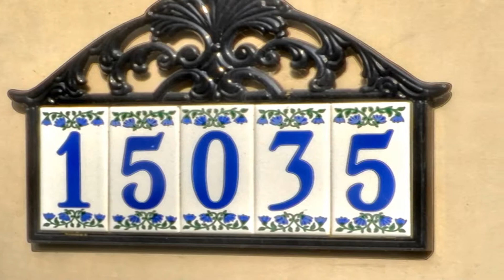15035 Sutton Street, Sherman Oaks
This Beautiful Mediterranean Home is located on one of the best streets, south of Ventura Blvd., in all of Sherman Oaks. Features include: completely gated entry, 5 bedrooms, 5 bathrooms, large interior space (4,743 sqft.), Brazilian Cherry hardwood floors, gorgeous kitchen (tons of storage, granite countertops, under-mounted large sink, large island & Viking appliances), very large master bedroom with two additional large guest bedrooms all upstairs, all bathroom finishes utilize Travertine and tumbled marble tile floors, backyard elements include: pool with built-in spa, three sheer-descent fountains, corner bench with misting vine covered arbor, gas/wood burning fireplace, built-in bar with custom tile-work and Lynx gas grill, patio stamped concrete and flagstone and Much More. The location offers easy access to the Westside through all canyon routes and 405 Freeway!